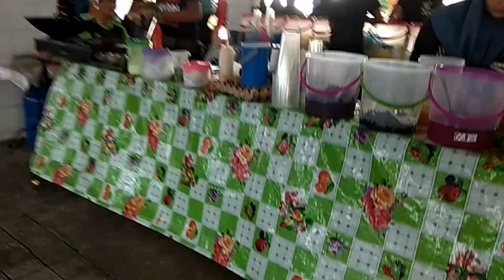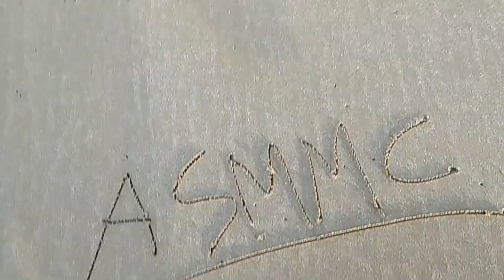Eat, Play and Make Memories